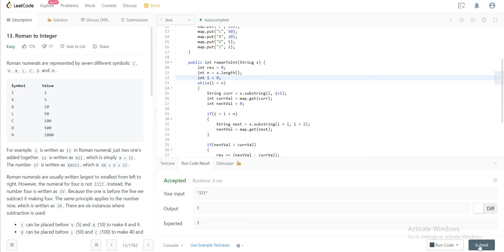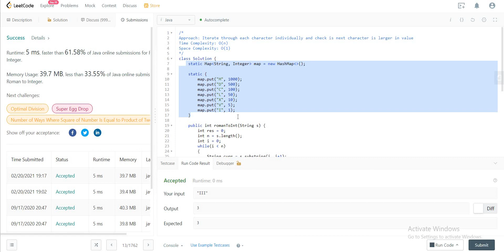13. Roman to Integer (LeetCode)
Question 13 on LeetCode solved in Java